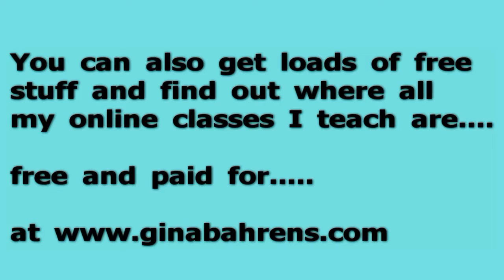Monday With DecoArt Americana Gallery - Friends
For more information about the helping arts program and where to buy DecoArt products please

Products used in this series:
Americana Paints in indian turquoise, white wash, royal fushia, purple pizzazz, primary blue, flesh tone, sizzling pink, lemon yellow, alizarin crimson, foliage green

canvas board